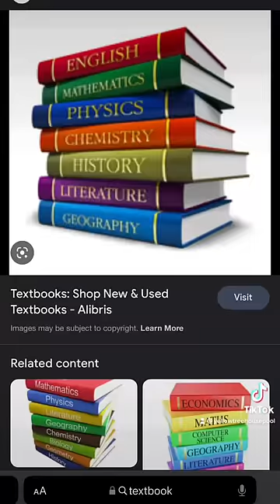The “Slacker in School” Starter Pack 😂